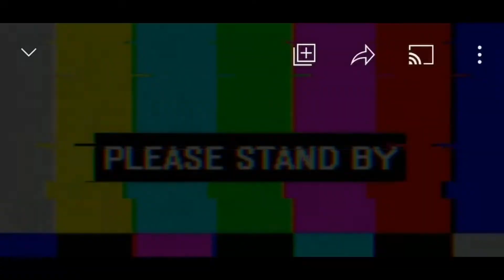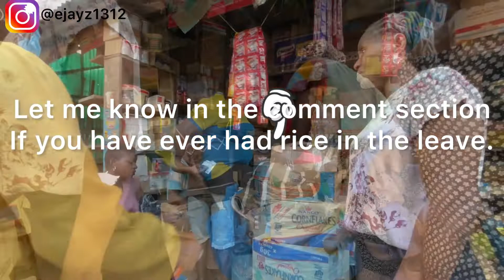Cost Of Food In Nigeria | Day In My Life |What Is Going On| Shopping In A Nigerian Open Market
In this video i share the cost of food in nigeria, in my nigeria market vlog, the cost of living has gotten way higher than usual. This food vlog shows how organic food in nigerian market is. they are really fresh and will want to make you cook some delicious meals.

This was a glimpse of a week in my life in nigeria and how tiring it can be to have a nigerian market vlog.
Here in the US, I also enjoy going foodstuff shopping and each time it brings back memories of shopping in Nigeria and how organic food stuffs are, and the cost of food in Nigeria.

Do you enjoy food shopping? have you had any notable experience? or do you think the cost of food in Nigeria is within the reach of the average earner in the country?

Music Used

Musician: LiQWYD

TIME STAMPS
00:00 Cost Of Food In Nigeria | Day In My Life |What Is Going On| Shopping In A Nigerian Open Market
00:51 Organic food in the market
01:15 Buying food stuff in the market
01:54 Price negotiation in the market
02:16 price increase rant in the market
03:00 mission road market benin city ,edo state
06:13 Day 2 shopping in nigerian market
09:13 cost of living rant
12:13 meat market